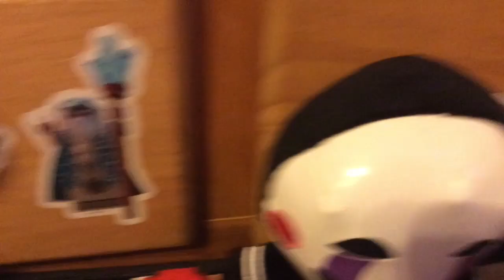Freddy's Plush Show - Toy Bonnie's Amiibo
Toy Bonnie thinks Amiibos can talk when they don't.